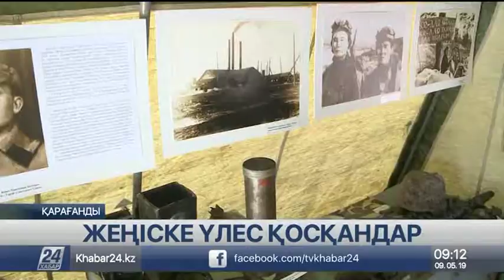Із-түзсіз жоғалған майдангер Құсайын Деникаев жайында дерек табылды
Петропавлдық Нұрмехамет Исмагилов соғысқа қатысқан туған ағасы туралы мәлімет тапты, деп хабарлайды «Хабар 24».